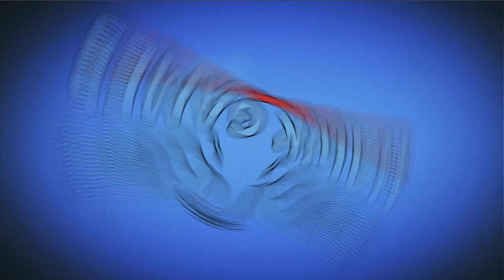Candy Crush Jelly Saga Level 782 (Monkling mode) - 3 Stars Walkthrough, No Boosters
~~ Hawk Games